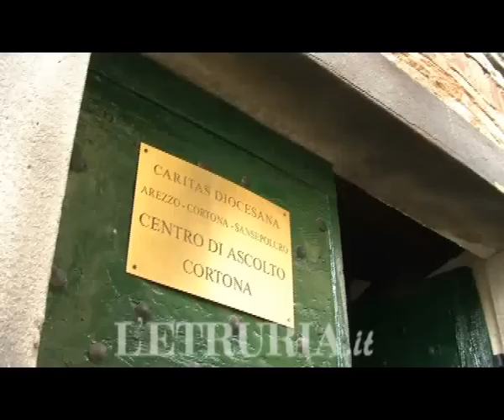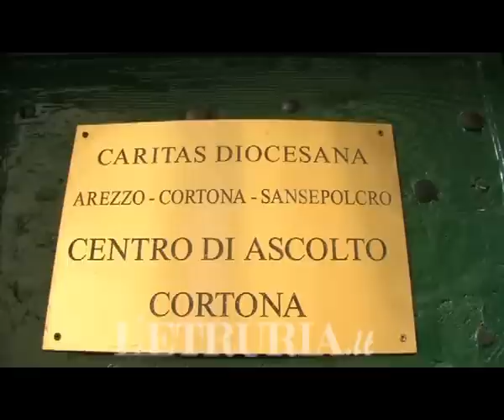caritas cortona numeri bisognosi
Sempre più famiglie si rivolgono alla Caritas per le necessità quotidiane. La crisi economica non risparmia più nessuno. I numeri della realtà cortonese